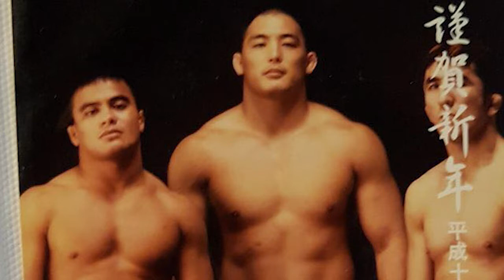CrankEffect S01 Episode 07 - CORE w/ Melchor Manibusan (Trailer)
CrankEffect Season 01 Episode 07 - CORE w/ Melchor Manibusan (Trailer)

When we start training NHB (No holds barred) we got some much heat. People hated on the sport and the people in it. We did what we had to do, to get the job done. And now it's the fastest growing sport in the world. Its nice to see the positives coming out of MMA. Thanks to all the pioneers that have paved the way for us. When I told people I was going to fight in the big show 14 years ago, they all laughed. This episode is the raw CORE of it all, true humble beginnings.